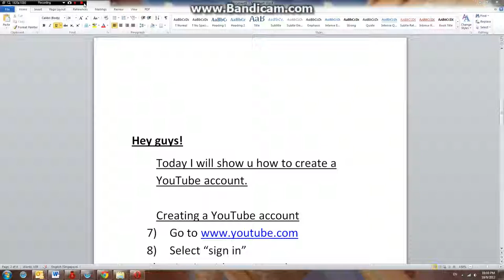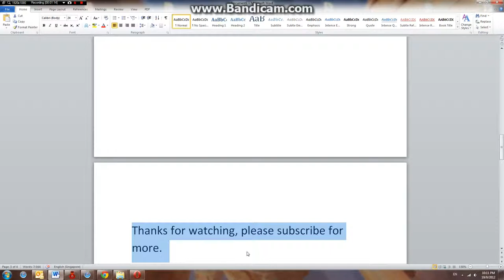How to create a Youtube Account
How to create a Youtube Account. Watch in 1080p for best quality.

How to create a Facebook Account:
How to create a Twitter Account:
How to create an Instagram Account: